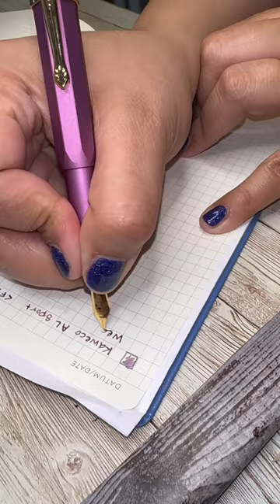Kaweco Al Sport in Vibrant Violet with Jane Eyre